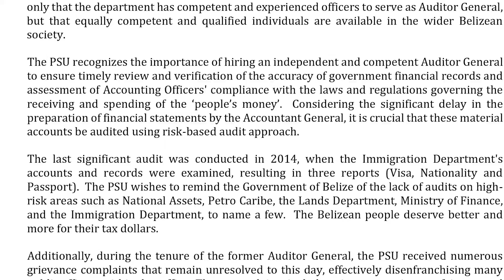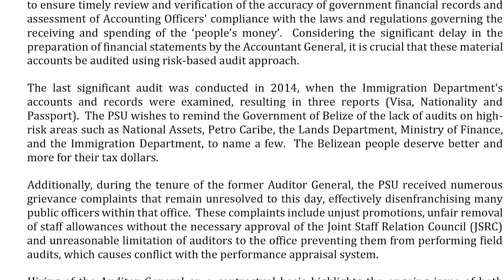The PSU Is Against GOB Rehiring Former Auditor General Dorothy Bradley | PT 2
Flowers says that during the tenure of the former Auditor General, the PSU received numerous grievance complaints that remain unresolved to this day, effectively disenfranchising many public officers within that office. He says that these complaints include unjust promotions, unfair removal of staff allowances without the necessary approval of the Joint Staff Relation Council (JSRC) and unreasonable limitation of auditors to the office preventing them from performing field audits, which causes conflict with the performance appraisal system.